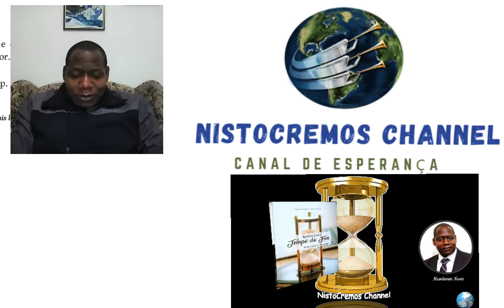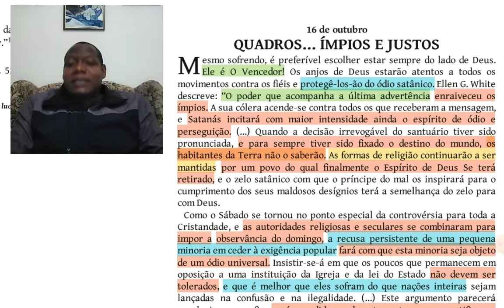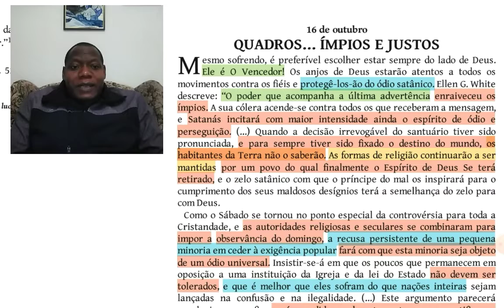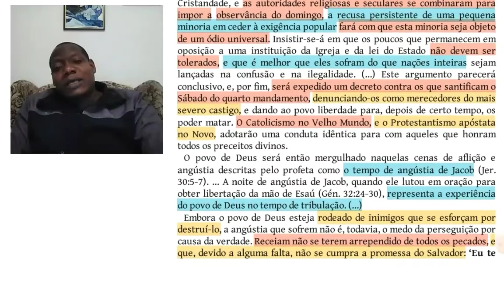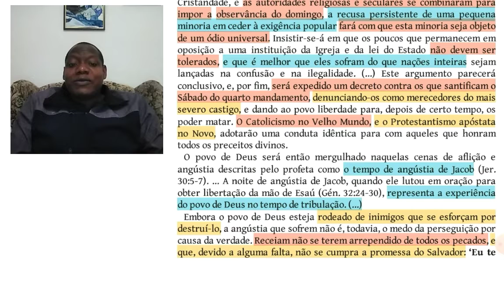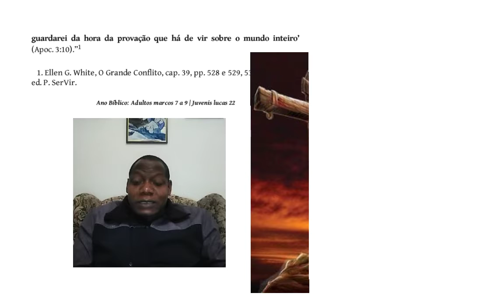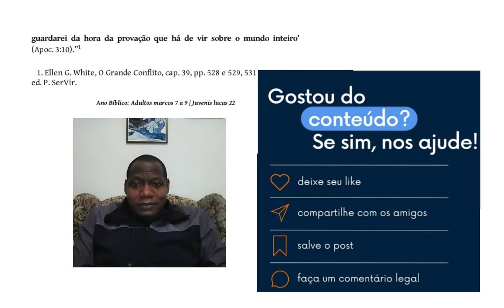QUADROS... ÍMPIOS E JUSTOS - 16/10/2022